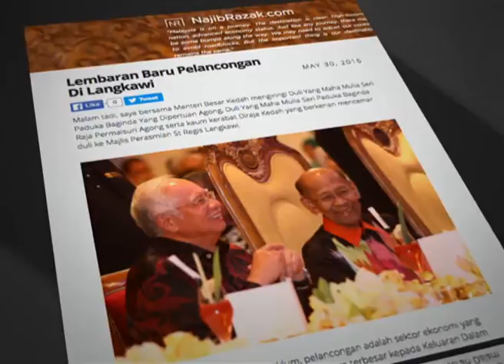Making Langkawi as destination of choice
The opening of the St Regis Langkawi hotel last night, is seen as part of the strategy to upgrade the island into a destination of choice for the tourists worldwide.

Prime Minister Datuk Seri Najib Tun Razak said, it also signifies the investors' confidence, on the nation's economy and government.